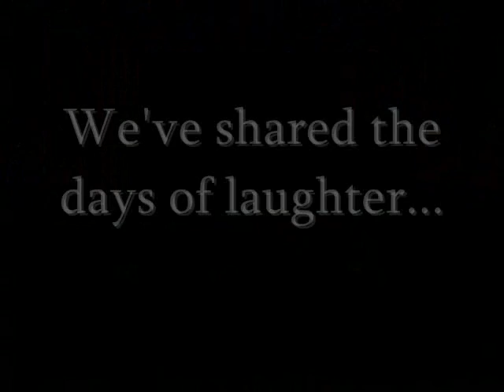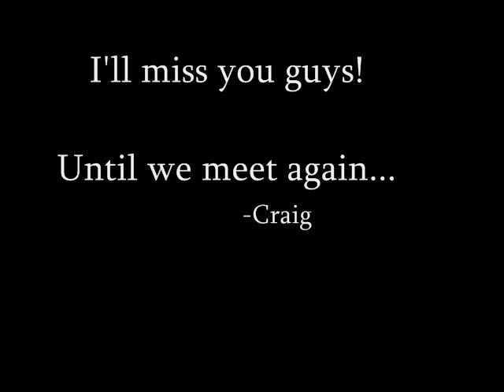Goodbye Majesty Cast!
Just a little something I threw together showing off the good times we've had here in the last 6 months.